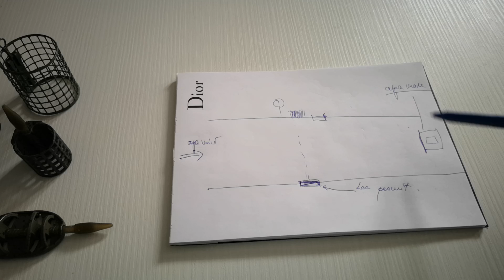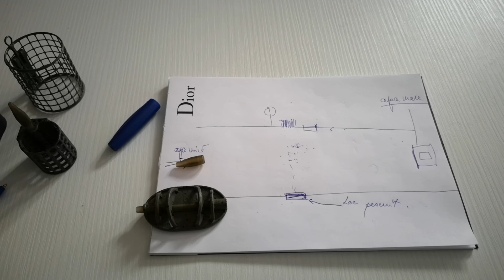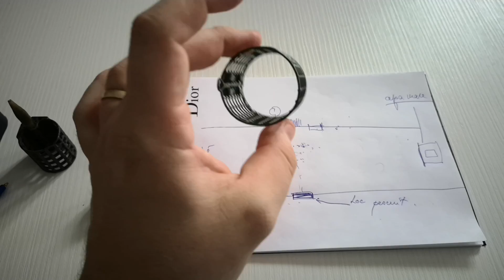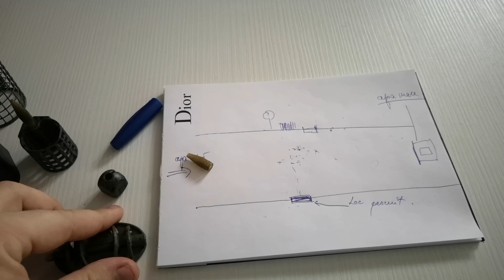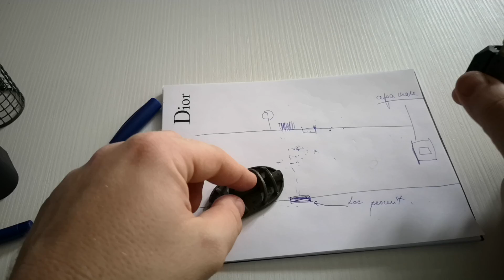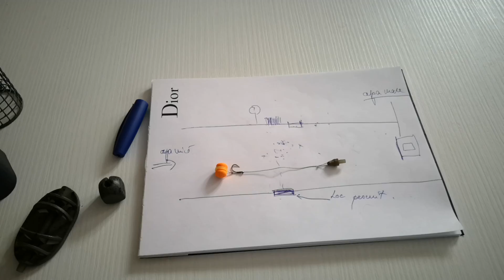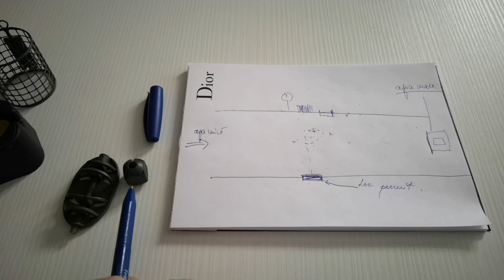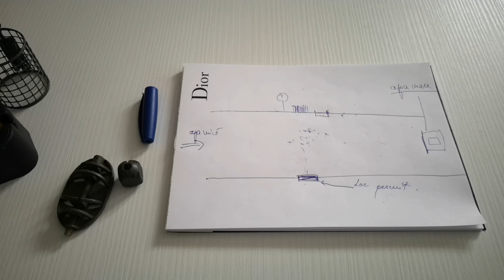Pescuitul la feeder - strategia unei partide reușite la method feeder